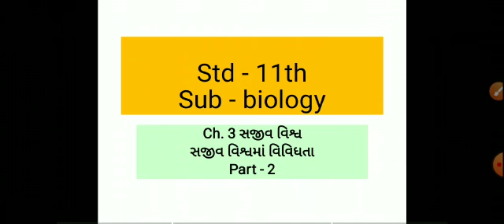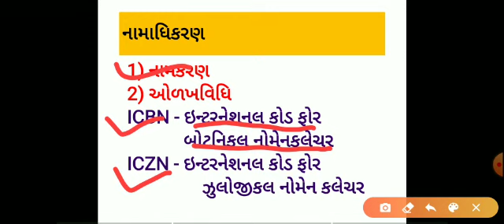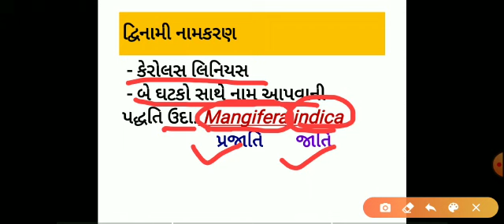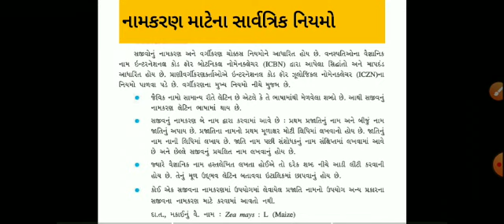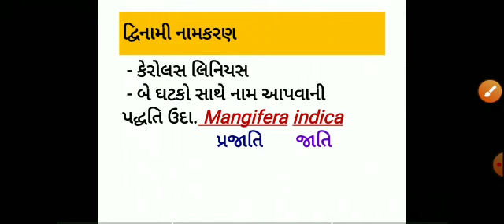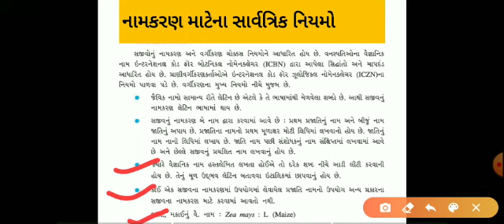Std - 11 (GUJ) Sub - Biology, Ch - 1. સજીવ વિશ્વ (સજીવ વિશ્વમાં વિવિધતા) Part 2 by Poonam Nagmal.